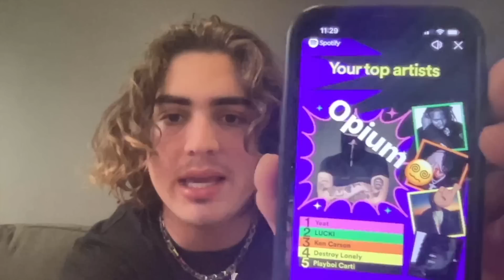QnA pt 2 (My dog, Lifestyle, and Trading)